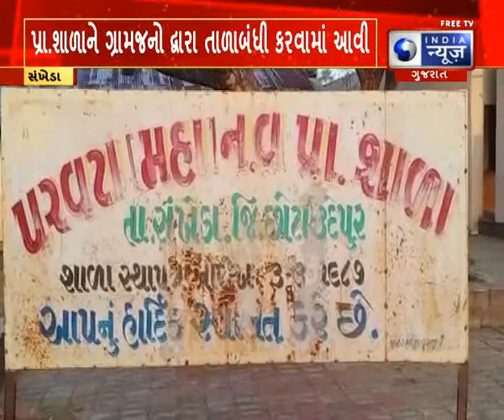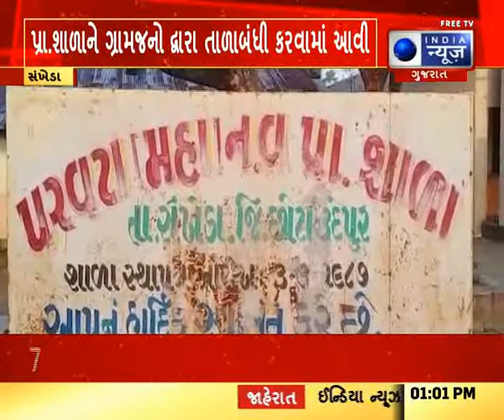The Private School Was Locked By The Villagers : પ્રા.શાળાને ગ્રામજનો દ્વારા તાળાબંધી કરવામાં આવી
The Private School Was Locked By The Villagers : પ્રા.શાળાને ગ્રામજનો દ્વારા તાળાબંધી કરવામાં આવી -  ગુજરાતી સમાચાર

સંખેડા તાલુકાના માણીબીલી વસાહત ધોરણ 1 થી 8 ની  પ્રા.શાળાને ગ્રામજનો દ્વારા તાળાબંધી કરવામાં આવી હતી. શાળાના મુખ્ય શિક્ષક રહેવળ ભાવનાબેન નાથુસિંહ દ્વારા સરકારી ગ્રાન્ટને એસ.એમ સી સભ્યો ની જાણ બહાર મનસ્વી રીતે ઉપયોગ કરી લેતા ગ્રામજનોમાં રોષ જોવા મળ્યો હતો. ભાવનાબેન ધોરણ 3 થી 5 ના બાળકોને અભ્યાસ કરાવે છે. પરંતુ બાળકને  એકડા પણ આવડતા નથી. ત્યારે વાલીઓમાં પણ રોષ જોવા મળી રહ્યો છે. મુખ્ય શિક્ષિકાને બદલી કરવા માટે શાળાને તાળાબંધી કરી સૂત્રોચાર કરતા ગ્રામજનો જોવા મળ્યા હતા.